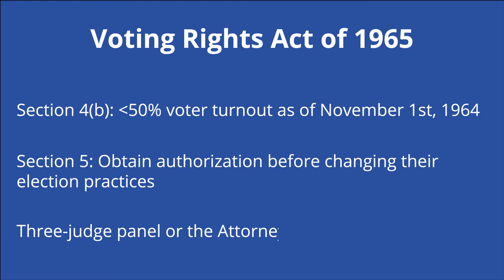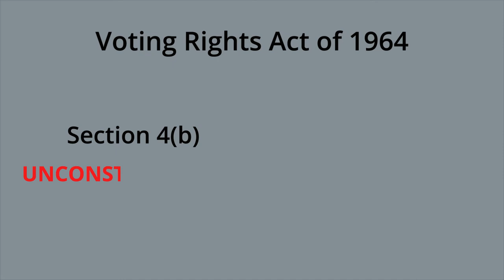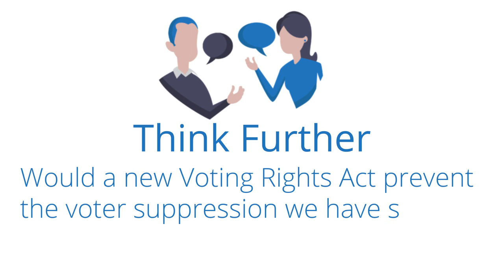Shelby County v. Holder (2013) - Supreme Court Cases Series | Academy 4 Social Change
In a 5-4 decision, the Court struck down Section 4 and therefore weakened Section 5 of the Voting Rights Act in Shelby County v. Holder. Chief Justice John Roberts wrote the majority opinion for the Court. Roberts claimed that the formula in Section 4(b) was outdated. He wrote that “our country has changed,” since the 1964 election and “Congress must ensure that the legislation it passes… speaks to current conditions.” Roberts thought that the passing years had lessened the discriminatory results in voter turnout. Section 4, the majority decided, violated the principle of equal state sovereignty, which is meant to treat all states with an equal hand. Justice Roberts asked Congress to rewrite the Act to reflect current conditions.

**Think Further Questions:
1. Would a new Voting Rights Act prevent the voter suppression we have seen in recent elections?
2. Do you agree that Section 4’s formula should be changed to be more current?
3. Why do you think Congress has been unsuccessful in passing a new Voting Rights Act?

**Contents
00:00 - Case
02:09 - Decision
02:58 - Dissent
03:38 - Impact